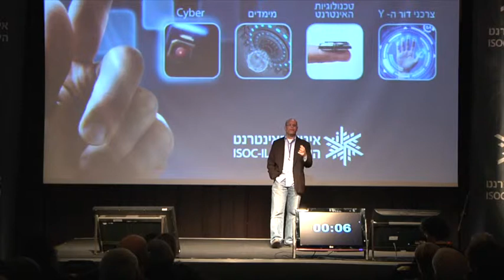eBay ד"ר עופר נורדהיימר נור החיים במדינת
הכינוס השנתי ה-16 של איגוד האינטרנט הישראלי